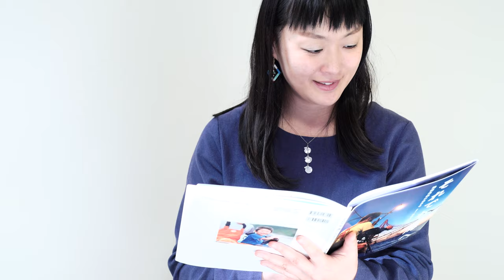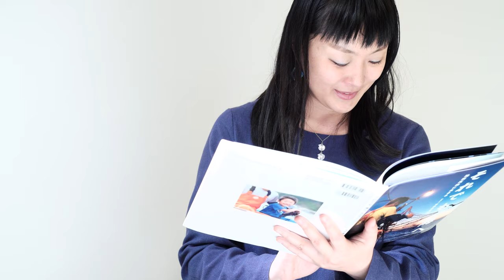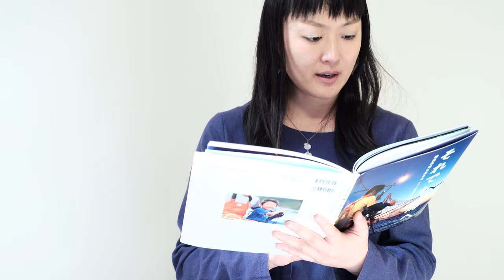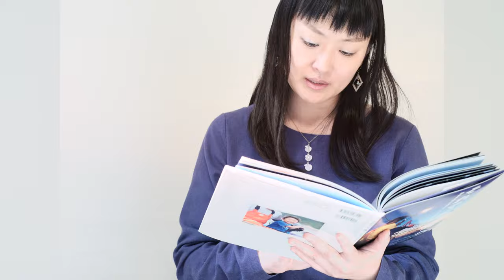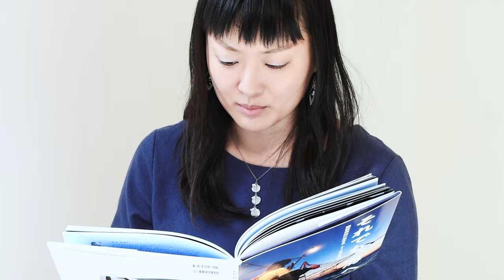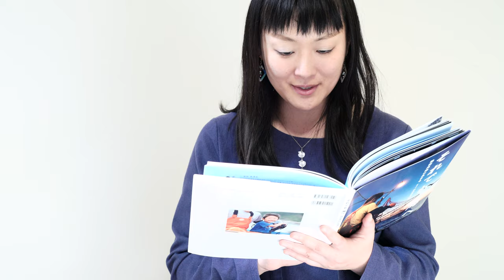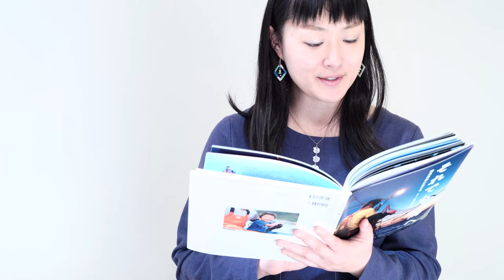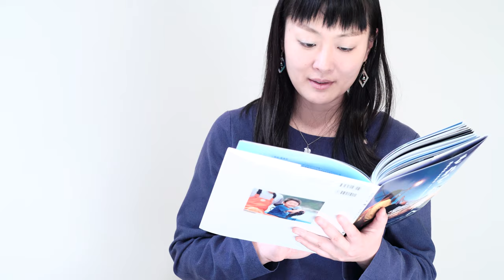【読み聞かせ】ほんのじかん『それでも、海へ 陸前高田に生きる』（安田菜津紀）- Dialogue for People（D4P）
【ほんのじかん】
本をめくるひとときを、朗読でお届けします。

【今回の本】
『それでも、海へ　陸前高田に生きる』
写真・文　安田菜津紀（ポプラ社／2016年）

【読む人】
安田 菜津紀（やすだ なつき）

【どんな本？】
2011年３月11日、未曽有の大津波が沿岸の街々を呑み込みました。
岩手県陸前高田市で漁師を営むじいちゃん、菅野修一さんは、そのあまりの壊滅的状況に「もう、海に出るのはやめよう」と思いました。
そんな中、孫の修生くん、通称”しゅっぺ”のひとことがその背中を押します。
「じいちゃんのとってきた白いお魚が、もう一回食べたい」。
震災から２か月後、ついにじいちゃんは再び海へと向かいました。

※本作品は『それでも、海へ　陸前高田に生きる』を基に、編集、写真の追加などを行い朗読を収録したものです。本をお持ちの方は、追加写真も是非お楽しみください。

※本映像には「津波襲来」の写真が含まれます。
御視聴にあたって気分が悪くなる等、強いストレスを感じることがありますので、御留意ください。

※字幕の必要な方は、動画画面下部の字幕ボタンをONにしてください。

★「ほんのじかん」このほかの動画はこちらの再生リストから↓